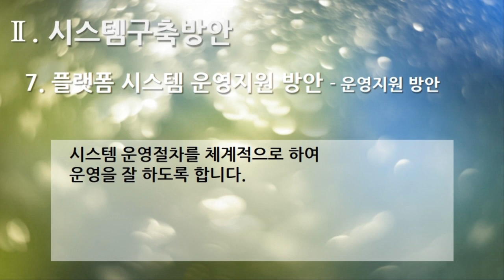[편집] 2부. 플랫폼 제안서(Platform Proposal) - 시스템구축방안(System Build Plan) 7. 플랫폼 시스템 운영지원 방안 - 운영지원 방안